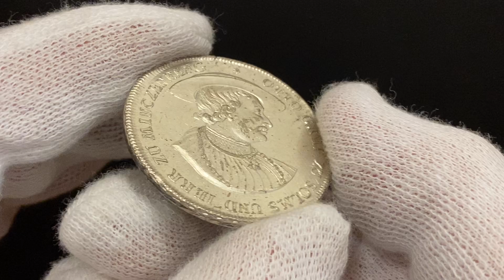Lot 1292 German States Solms Laubach Thaler 1770 WWE